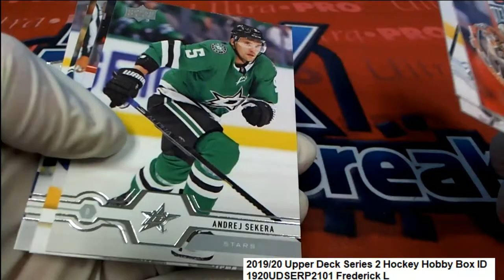201920 Upper Deck Series 2 Hockey Frederic L's Pack ID 1920UDSERP2101